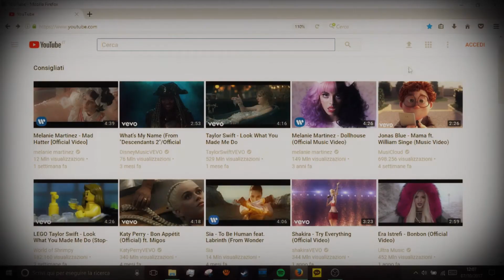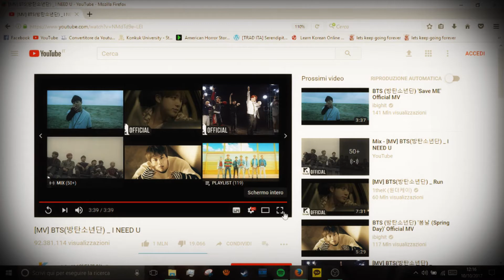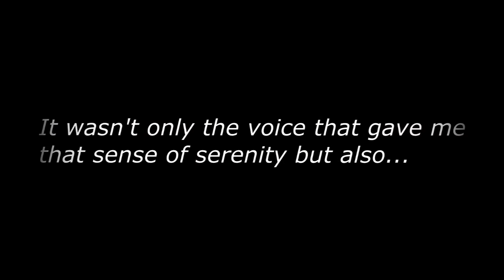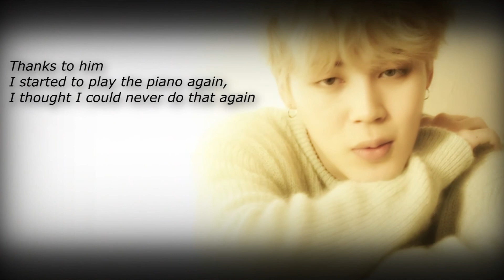To Jimin...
PLEASE READ!

I know that only few people will watch this video and he won't be one of them but I really wanted to do it.
I wanted to try to explain in a few minutes how finding about BTS changed my life but above all, how Jimin changed it and this video it's a way of saying thank you.

HAPPY BIRTHDAY PARK JIMIN!